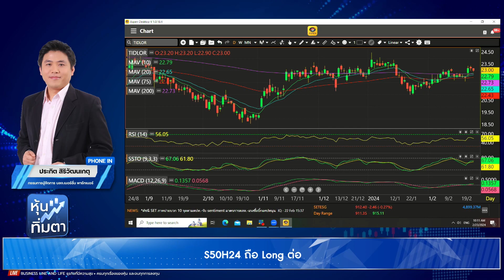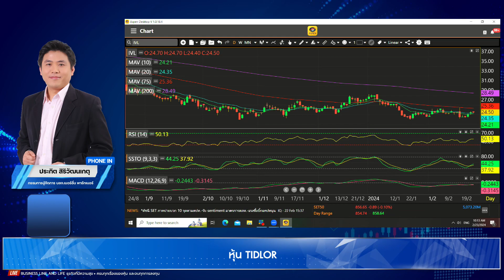ประกิต สิริวัฒนเกตุ 23-02-67 On Business Line & Life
กรรมการผู้จัดการ บลจ.เมอร์ชั่น พาร์ทเนอร์